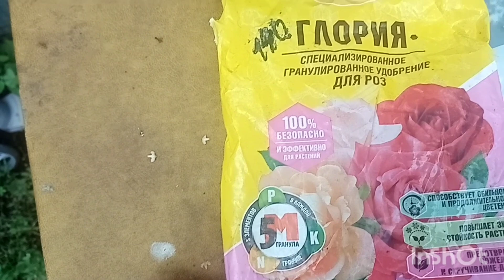Как живут в русской деревне. Приготовила оладьи из кабачков/деревенские делишки...